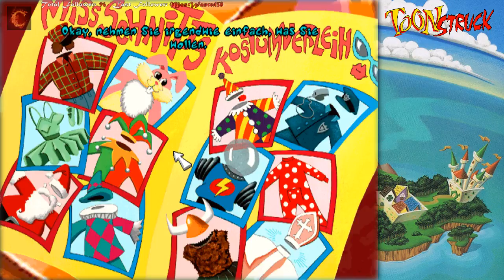Toonstruck | Kindheitserinnerungen ✔ Total Ballaball ✔ cr4zy ✔ (Part 15)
Kindheit - Wo bist du nur gewesen?

Toonstruck ist ein Point-and-Click-Adventure, das 1996 von Virgin Interactive veröffentlicht wurde. Die Hauptfigur, Mal Block, wird von Christopher Lloyd verkörpert.